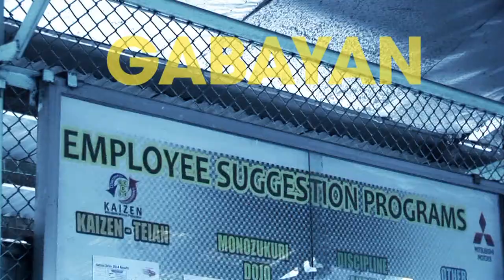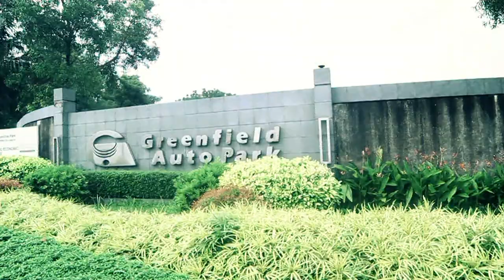"Sige Lang" Mitsubishi AVP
Corporate Event AVP by Dimensions Photo Group

This is an example of a Corporate Event AVP by Dimensions Photo Group.

Dimensions Photo Group offers photo and video coverage on different events such as Birthdays, Weddings, Debut, Corporate and more.